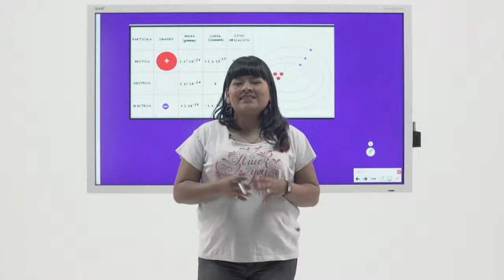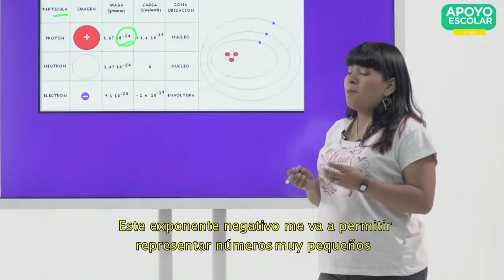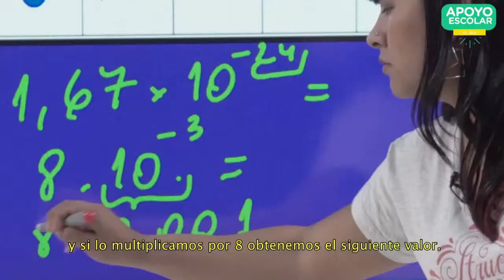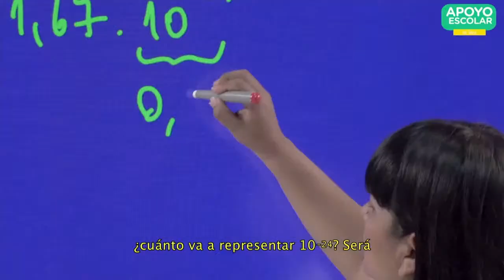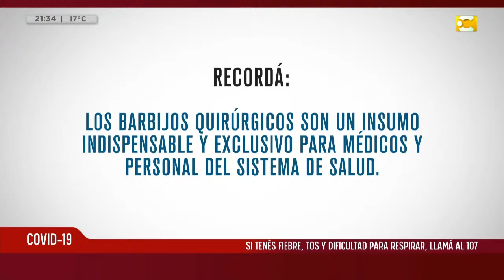Actualidad con humor inteligente de la mano de Diego Sucalesca en Para Alquilar Balcones